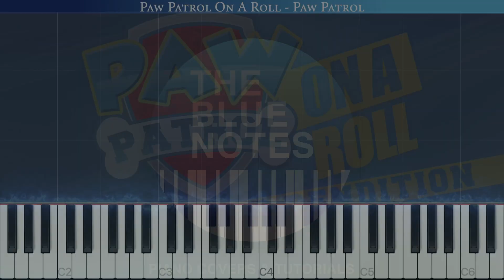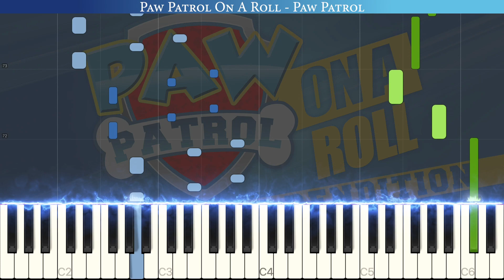Paw Patrol On A Roll | Piano Tutorial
Welcome to The Blue Notes Piano Tutorial channel! Learn Paw Patrol On A Roll from the kids show Paw Patrol. Enjoy!

☞ TBA

🎶Track Info🎶
Writer: Scott Krippayne
Arranger: The Blue Notes
Publisher: Copyright Control